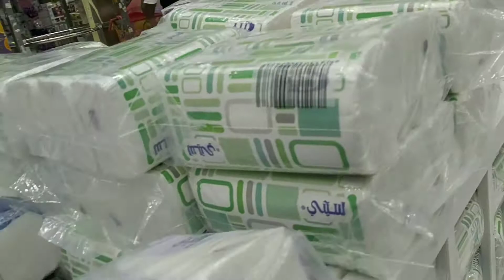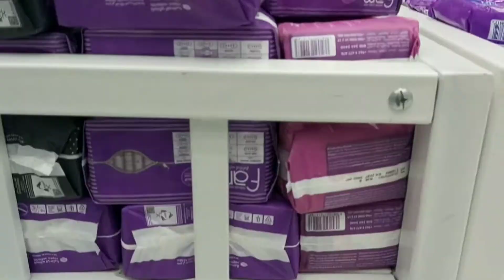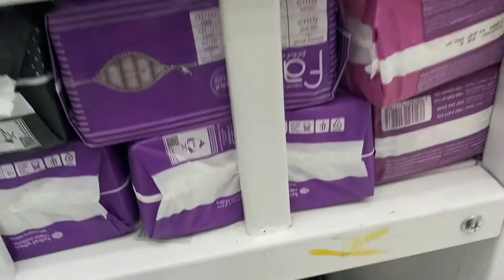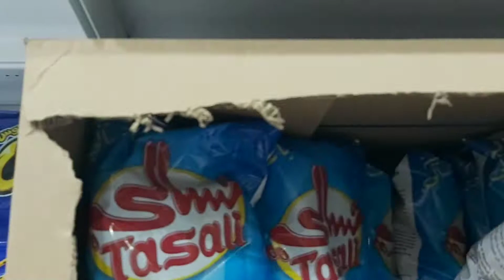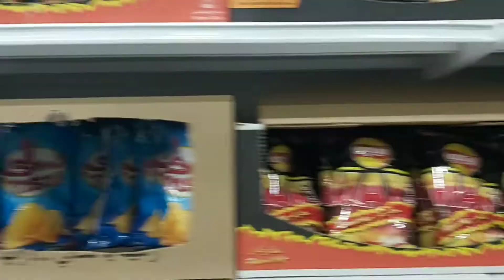Ang murmura ng mga bilihin sr5 lang / Wandermama in Saudi